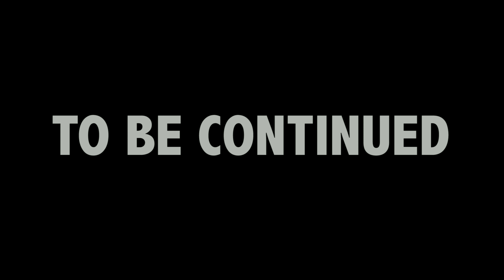The Carol Godby Theatre Workshop presents - MISSING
Missing is a short film created by The Wednesday Group at the Carol Godby Theatre Workshop. The group worked with Carol and looked into how scary films work and how to make them scary. They then spent numerous hours improvising to create characters and a story. We hope you enjoy watching it as much as we enjoyed making it.